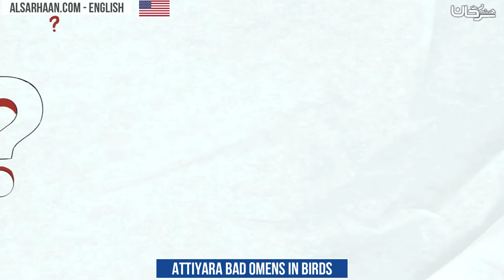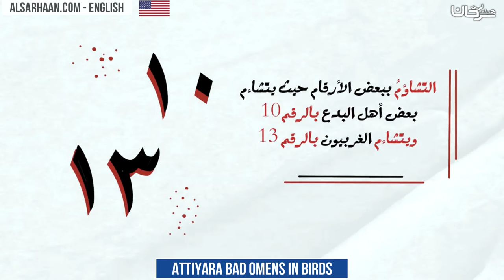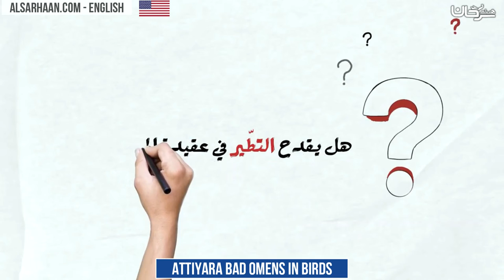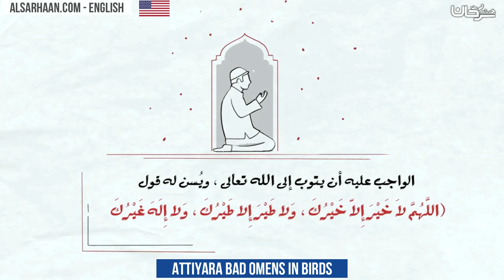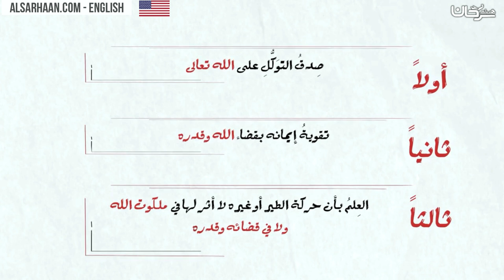Attiyara bad omens in birds